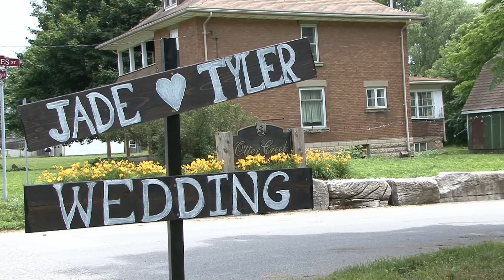Highlights - Tyler & Jade Doyle (2013)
July 6, 2013 - Tyler & Jade Doyle Wedding Highlights
Dresses from Sew Stylish Wedding Works - Ingersoll
Locations:
Hair:  Roots to End, Ingersoll
Portraits:  Otterville Mill, Otterville
Ceremony & Reception:  Otter Creek Golf Club
Captured & Edited by TJ Media Services